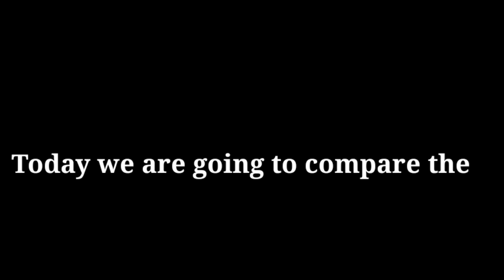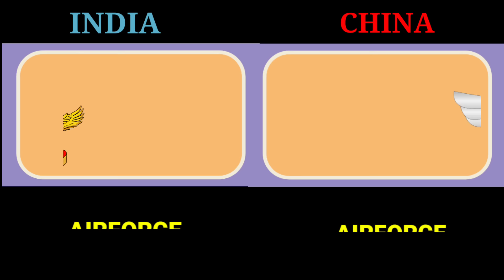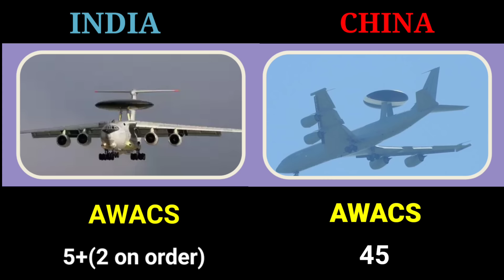India vs China military power comparison 2022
Hello friends, in this video I have compared military power Between india vs china , see who is more powerful. In this video I have Compared the Army Airforce and Navy of both countries.Who's powerful military ? Army, air force & navy, power . This Video is Military Power Comparison : China vs India military Power Comparison 2022 . India vs China 2022 . India military vs China military Power 2022 - China vs India .We have Compared the Military Power of India vs China . All about China vs India military Power Comparison 2022

global fire Power
worlddata.info
 armedforces.eu

Your Queries -:

India vs China Military Power 2022
India vs China Military Comparison
India vs China Military Power
India vs China Military
China vs India Military Power 2022 China vs India Military Power Comparisons